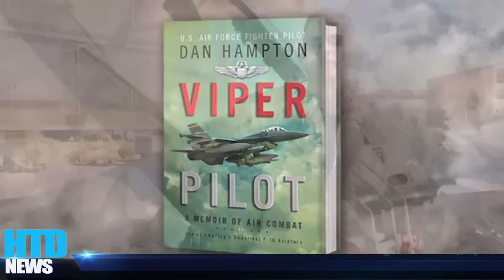Phi công Phi công nguy hiểm nhất nước Mỹ cùng đội phi công tư nhân TÁI XUẤT báo tin vui cho Ukraine